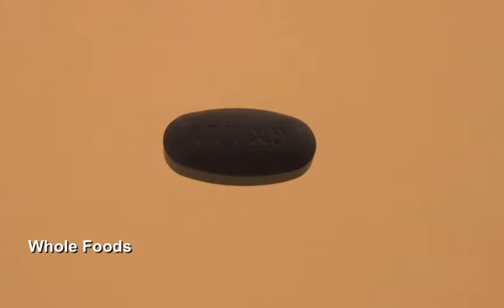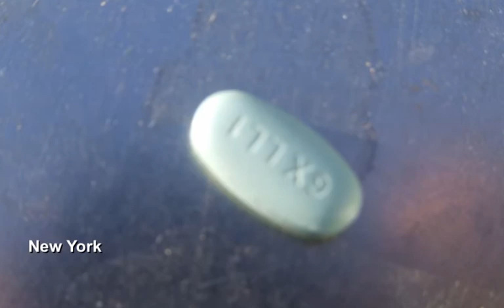Etats Unis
I'm a Frenchman living with Aids. Thanks to this pill, a manage to have a nice existence. This video is a tribute to my pill.
A close up of a pill and a bigger picture. Look for the pill, it's always there.